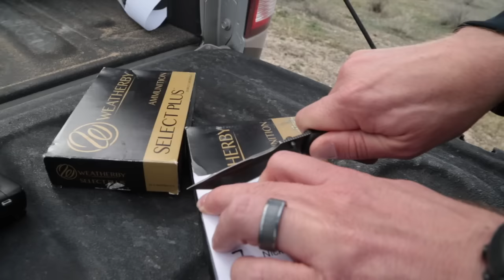MTN OPS VAULT GIVE AWAY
All music from YT creator space.